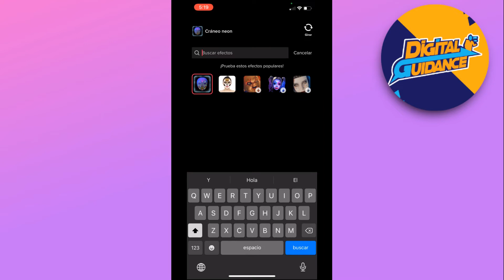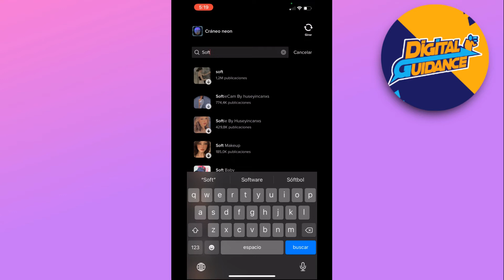Cómo Encontrar los Filtros en Tendencia en Tiktok (2025)